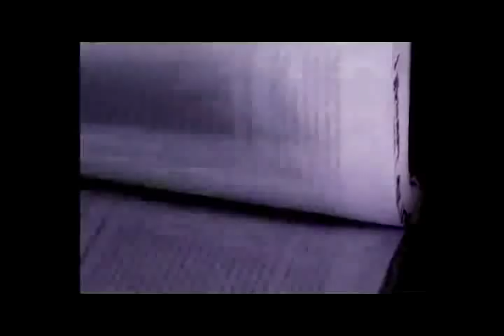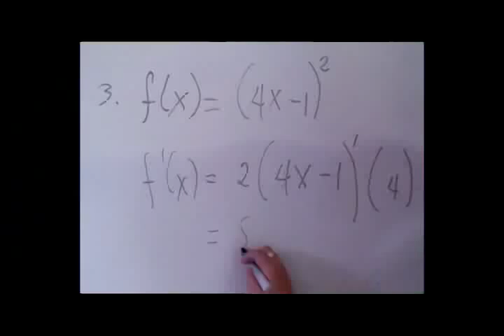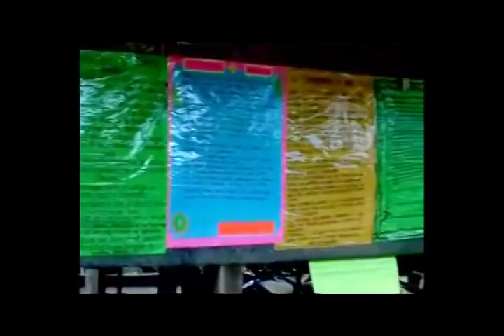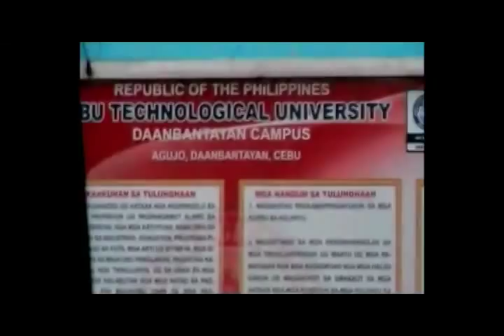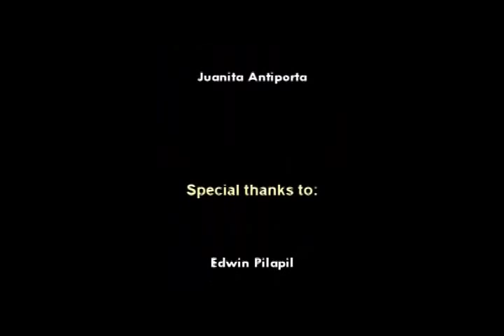Cebu Technological University (CTU) Centennial Legacy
A short documentary film of Cebu Technological University Main Campus and its external campuses as they celebrate their 100 years of service.